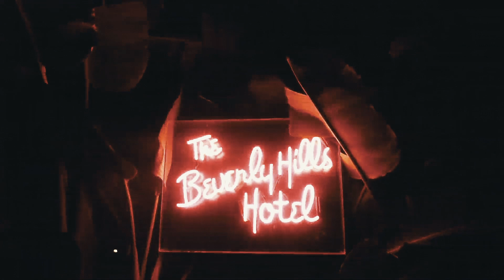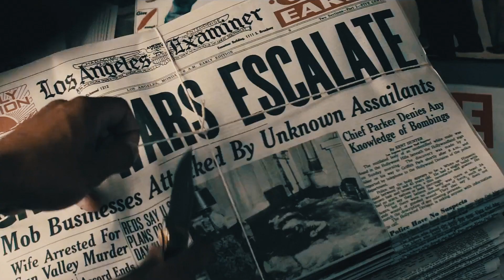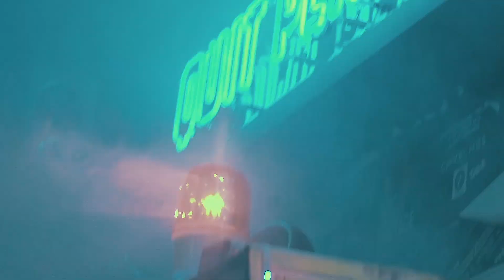Hollywood Nocturne ( Brian Setzer Orchestra ) Marcus Nimbler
Hollywood Nocturne
performed and programming by
Marcus Nimbler
written by Brian Setzer

Hollywood Nocturne - Lyrics

There's a place where you can go
Music's hot and lights are low
But there's something you should know
Before the night is through
'neath a buzzing neon sign
Dressed in style so cool and refined
Stands a man from another time
Who's calling out to you
There in the night that has heard a thousand voices
Whispered a thousand names
Sang out a thousand love songs
He lives his hollywood nocturne
There's a place he'd like to go
Where it's cool and lights are low
But the shadows won't let go
They dance and call his name
As he roams the streets at night
Haunted by this devil sight
There's a man in dark red light
His hollywood nocturne
His hollywood nocturne